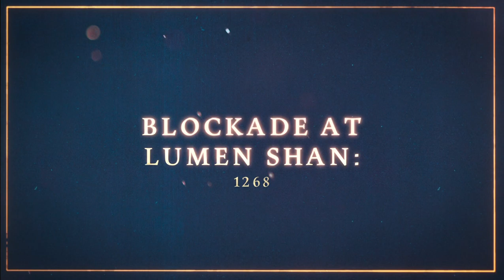Age Of Empires IV Bug / Glitch - 1268 Blockade At Lumen Shan | The Mongol Empire | PART - 1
Bug Error Or Glitch, No 8th/FINAL Wave, exited game after waiting long period for 7th wave
Age Of Empires IV Bug / Glitch - 1268 AD Blockade At Lumen Shan | The Mongol Empire | Age Of Empires 4
Age Of Empire 4 Easy Mode - The Mongol Empire - DOMINATION
AOE4
Learning Campaign Missions Of Age Of Empire IV